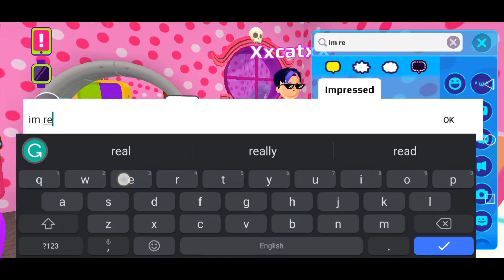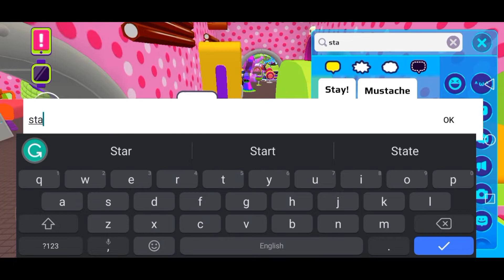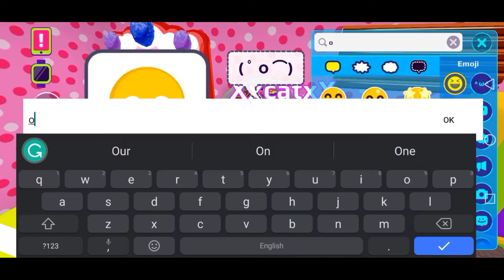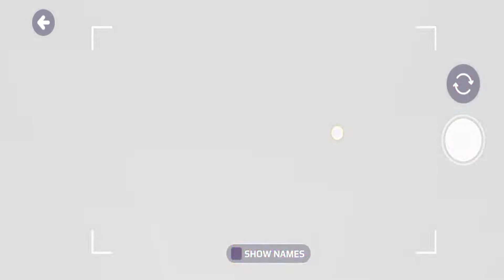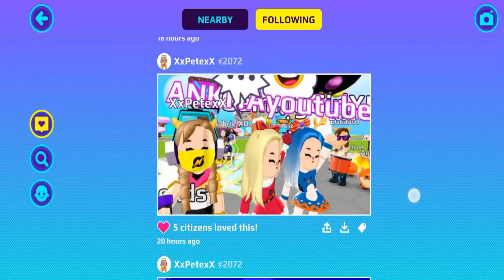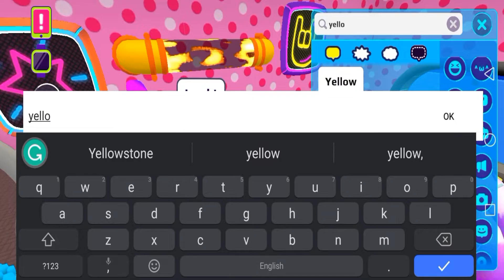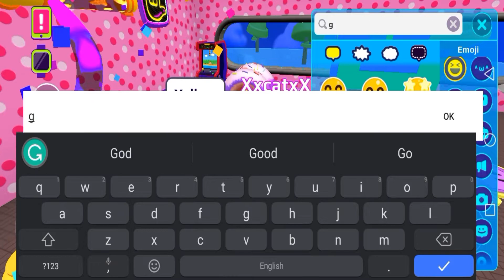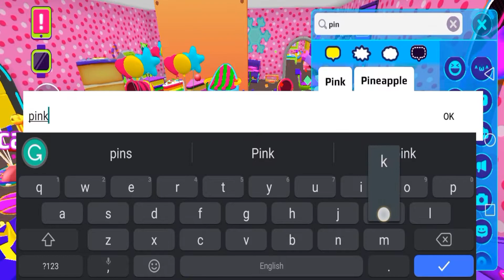Hanging Out With Bestie (XxcatxX)